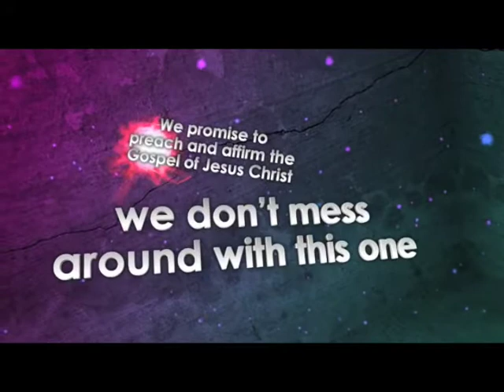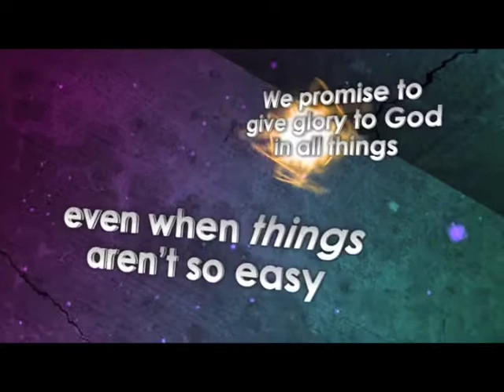Intro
Introduction used as a welcome at ESBC.